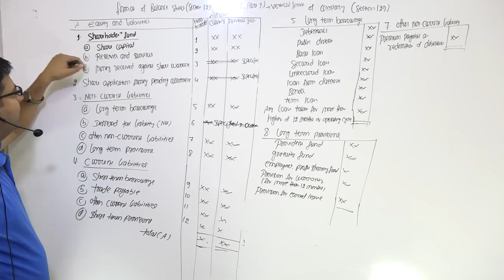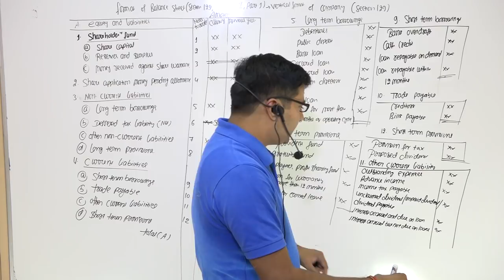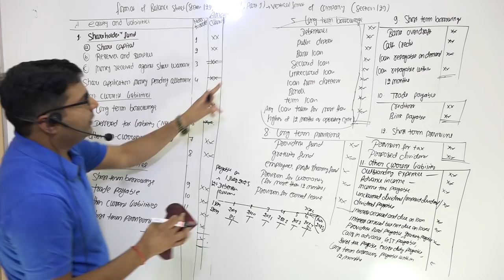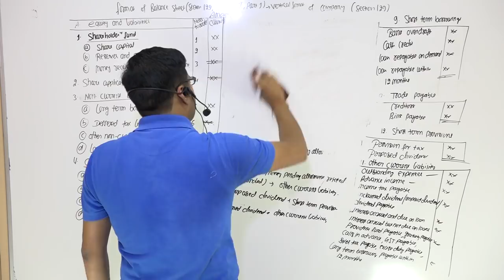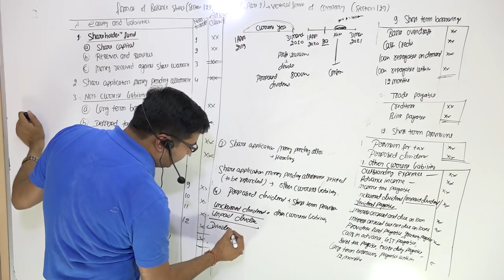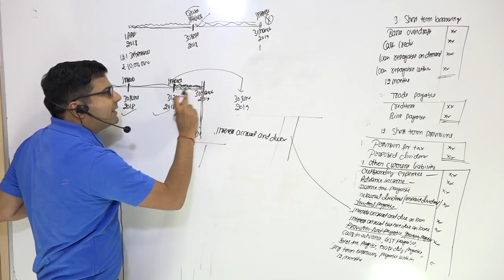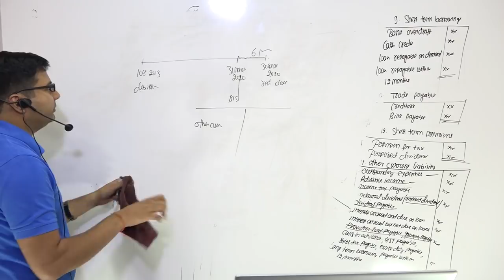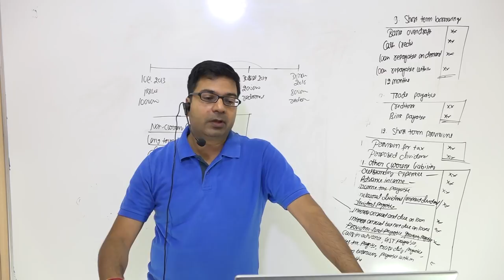Financial Statement of Companies | Section 129 | Lecture-3 | by CA/CMA Santosh Kumar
There are four main financial statements. They are:
(1) balance sheets;
(2) income statements;
(3) cash flow statements; and
(4) statements of shareholders' equity. ... The fourth financial statement, called a “statement of shareholders' equity,” shows changes in the interests of the company's shareholders over time.